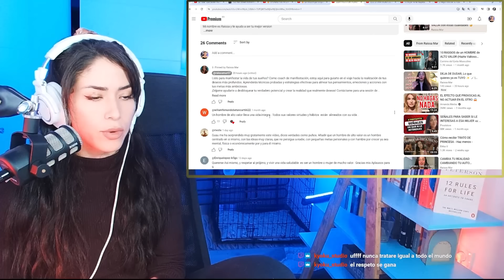MUJER MODERNA DEFINE A UN HOMBRE DE ALTO VALOR | Maricel